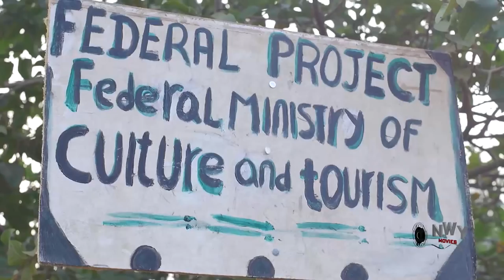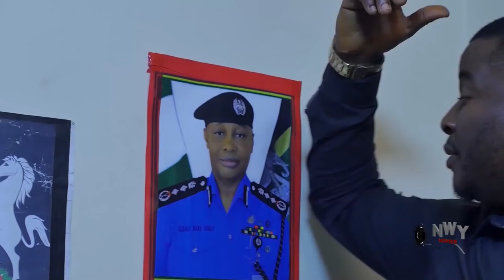D Single Mother & D Senators Son Season 1&2 -New Movie' Uju Okoli & Onny Michael 2022 Nigerian Movie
MOVIE TITTLE::: D Single Mother & D Senators Son

STARRING::: UJU OKOLI & ONNY MICHEAL

YEAR::2022